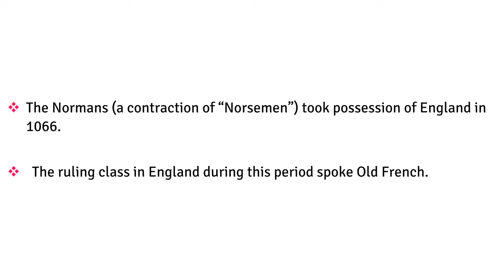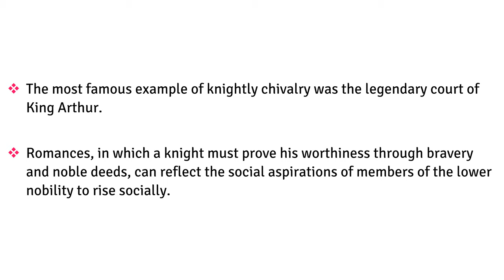Crash Course English Literature History | Anglo Norman Literature | For Entrance Exams & UGC NET #3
My Book Picks For You:
⚠️👇 BEST BOOK FOR UGC NET 👇⚠️
👉 WORLD LITERATURE IN YOUR FIST

#1 Bestseller: The Alchemist
Poetics by Aristotle
A Glossary of Literary Terms by M.H. Abrams
The Routledge History of Literature in English
Communication Skills Training: A Practical Guide to Improving Your Social Intelligence, Presentation, Persuasion and Public Speaking
6 Secrets Smart Students Don’t tell you!
Toppers' Study Hacks by Avinash Agarwal
Atomic Habits